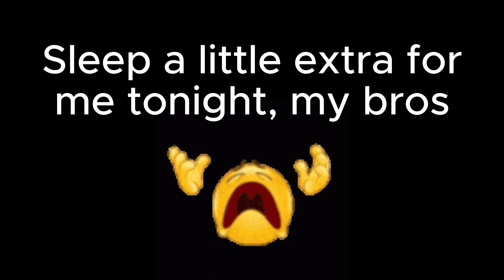Frequency comes FIRST | AllFor315, ep. 2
Literally a revelation I had at 1:00 AM this morning. Got so obsessed over this that I didn't want to even try to fall back asleep. Welp, here we are again, pulling (maybe) another all-nighter (last one happened only 2 weeks ago). Whatever, worth it.

HOORAH RAH RAH YA BOI GRINDS AND SQUATS AND EATS MEAT HOORAH